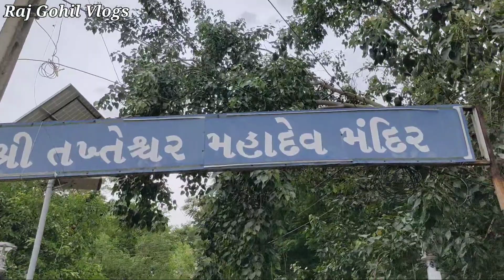ઈડલી ને ગાંઠિયા તમે ખાધા?👌👌અને તખતેશ્વર મહાદેવ ના દર્શન કર્યા //Raj Gohil Vlogs